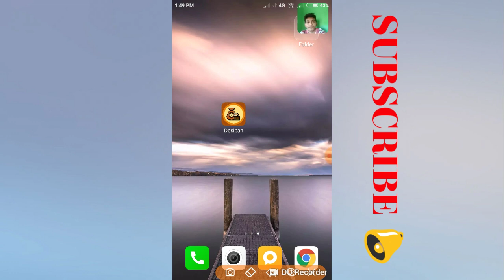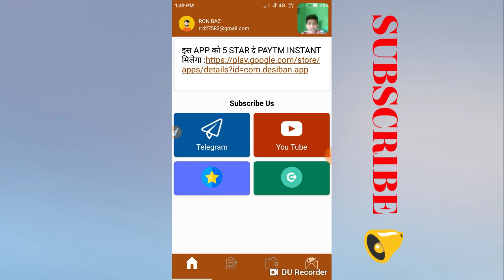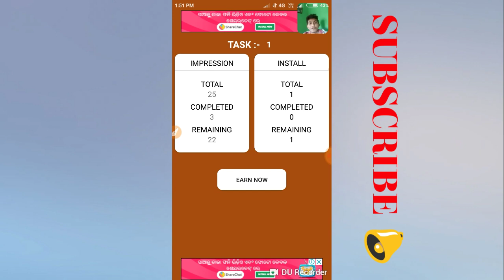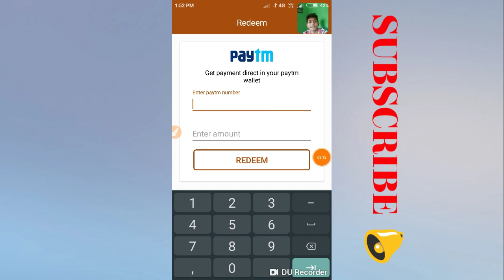Desiban App Unlimited Free Paytm Cash Earn Daily ₹600